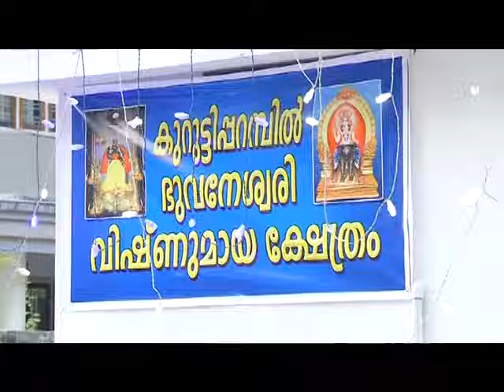Kaipamangalam Stv News 29.1.16 part2